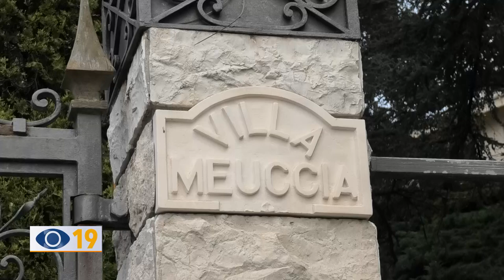Pesaro: Villa Meuccia diventa casa - museo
A Pesaro ‘Villa Meuccia’ diventa casa-museo. Dal prossimo 5 maggio sarà possibile visitare la struttura situata nel quartiere ‘Montegranaro’.